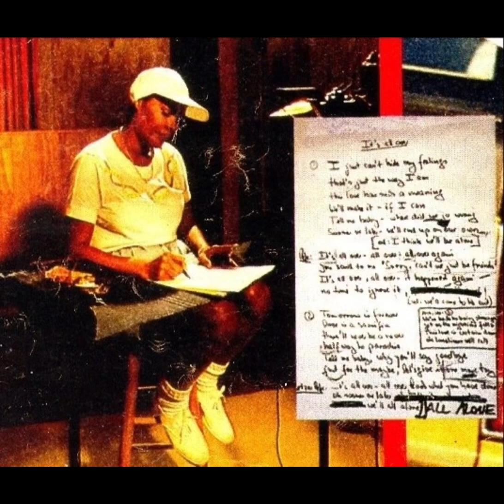Thomas Dieter und Co